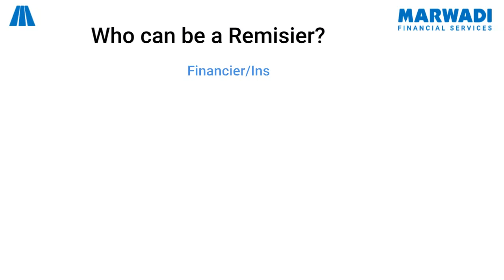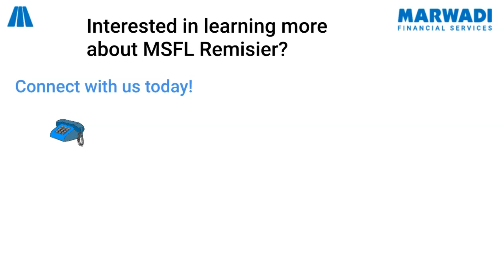Remisier Business Model Promo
Presenting
Remisier - a source to earn extra income!
Become a partner with MSFL & start your entrepreneurial journey

Who can become a Remisier?
- Agents & Agencies (LIC, Financier, MF, Post office, CSC)
- Financial professionals
- Real estate agents
- Shopkeepers (Retailers)
- Freelancers
- Retired individuals
- Students
- Housewives
- Association members (Jewellers, APMC, Industrial, GIDC)

Remisier Benefits
- Zero investment
- Zero registration charges
- Trade execution & service support
- Grow your client base with "MSFL" brand
- Robust advisory support